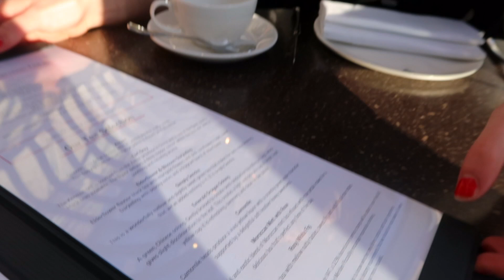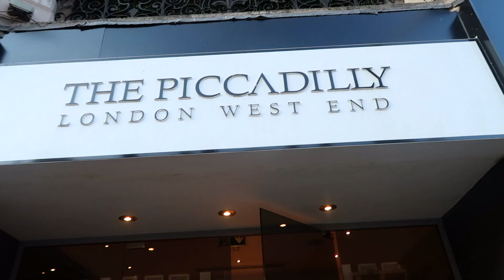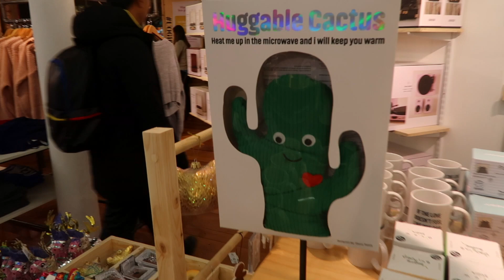Giving Dodie the Best Christmas Present Ever | Evan Edinger & Dodie Clark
Groupon let me take Dodie out for the best Christmas ever to make up for my...past bad gifts. :'D

Hope you enjoyed it! Only said it like 3 times.

If you're new to my channel and videos, hi! As an American living in London I love noticing the funny differences between the cultures and one of my most popular video serieses (is that a word) is my British VS American one. I'm also known for making terrible puns so sorry in advance. Hope to see you around, and I'll see you next Sunday! :)